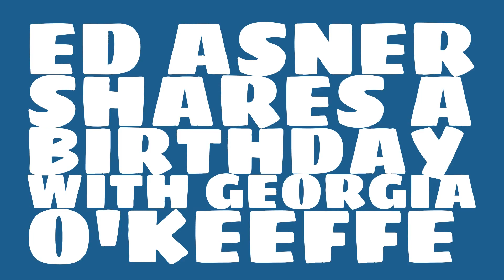What was Ed Asner's birthday?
When was Ed Asner born? Watch this video to learn Ed Asner's birthday and other trivia about Ed Asner